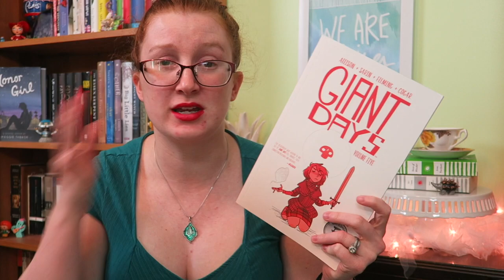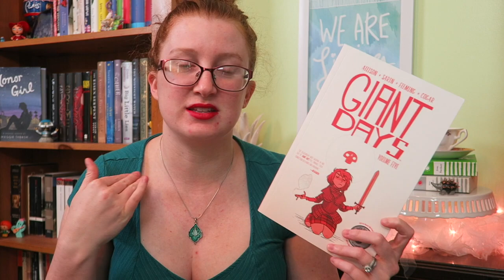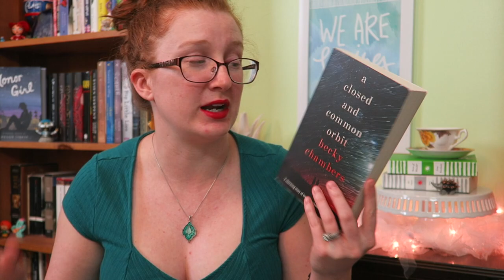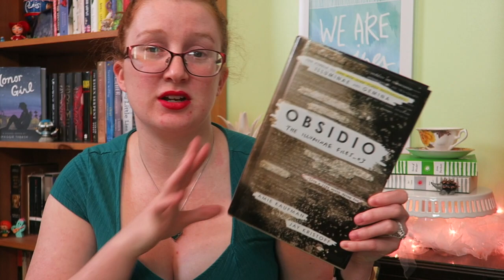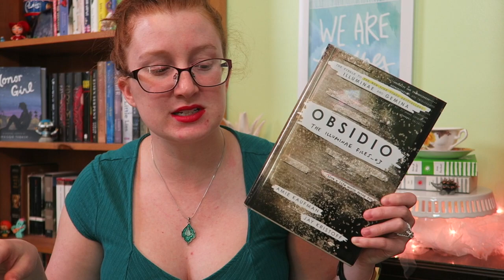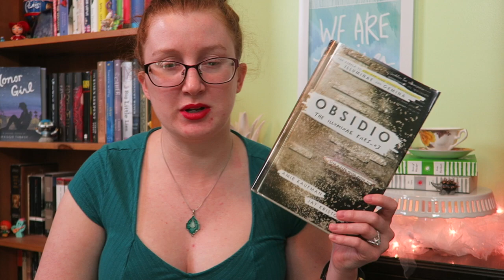March Reading Wrap up